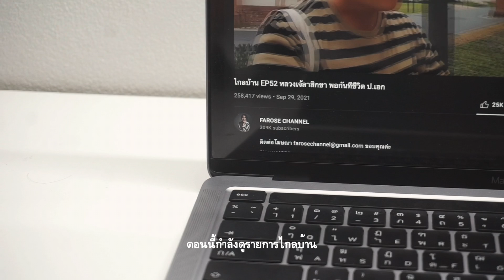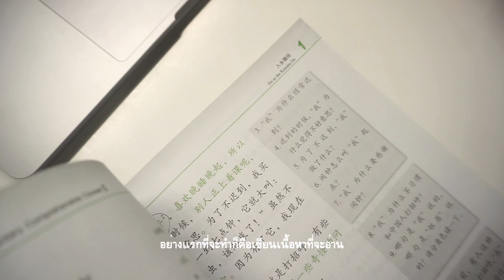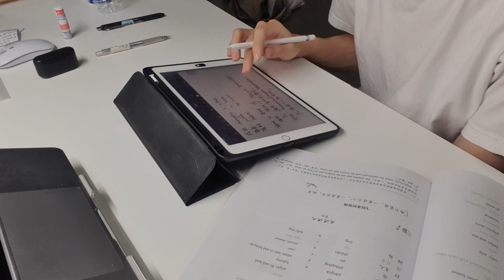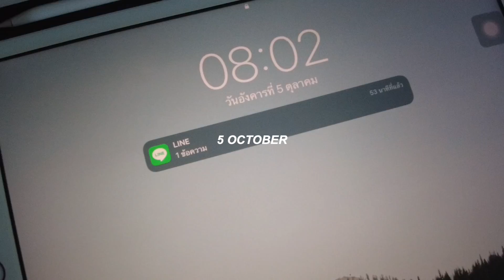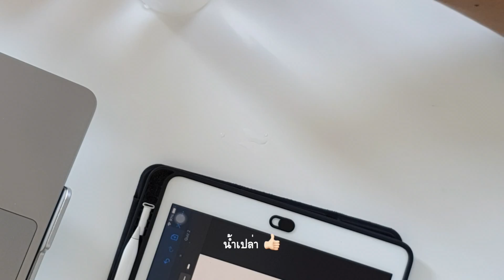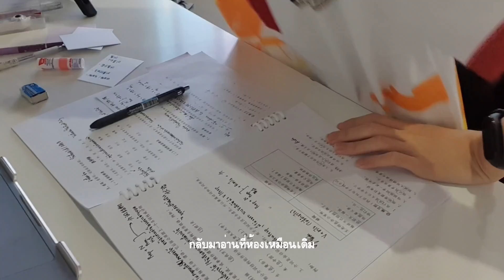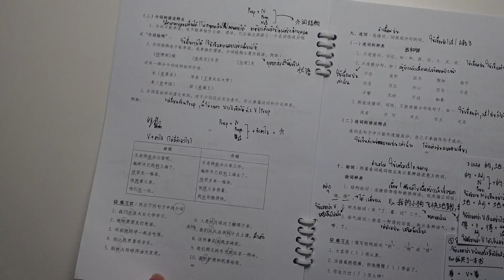꒰ 𝙨𝙩𝙪𝙙𝙮 𝙫𝙡𝙤𝙜 🥐 ⸝⸝ | สอบควิซติดกัน 3 วัน อ่านหนังสือ เปลี่ยนผ้าม่าน กิน 🐹･ ✿.｡ 📂 | K.Kwon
: 60,397

| EDIT
- VLLO ( Mac M1 )
- Picsart/Studio/VSCO

| FAQ
Age - 19
Country - Thailand
Study - Chinese language and Culture 2nd year student
University - Mae Fah Luang University

| 2021 made by K.Kwon